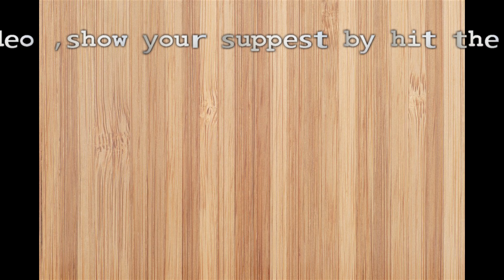emergency 2016 mission 3{Mass Panic at the Central Station}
A incubation period plague patient had Collapse in München Central Station,made sure all Close contacts send to isolation  camp